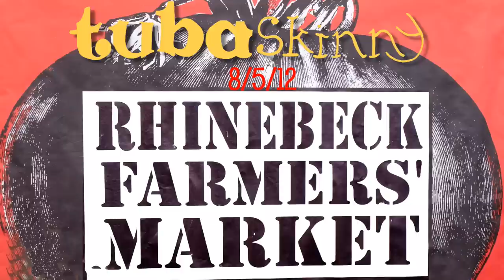Tuba Skinny - "Jailhouse Blues" 8/5/12 Rhinebeck Farmers' Market - MORE at DIGITALALEXA channel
- MORE at DIGITALALEXA channel

Tuba Skinny - "Jailhouse Blues" 8/5/12 Rhinebeck Farmers' Market